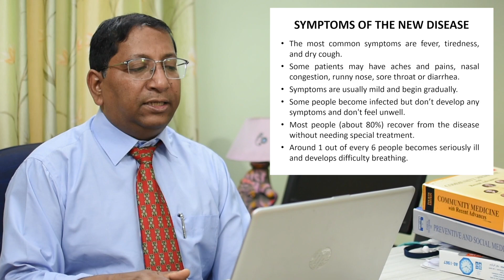Everything you need to know about COVID-19 ft. DR. KALYAN KUMAR PAUL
Public Health Specialist Dr. Kalyan Kumar Paul explains the pandemic situation and talks about COVID-19.